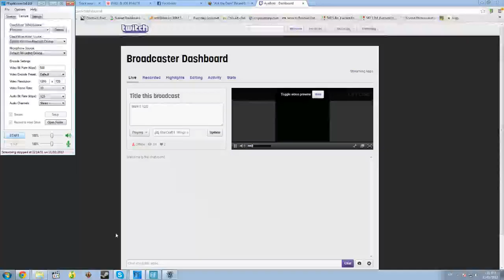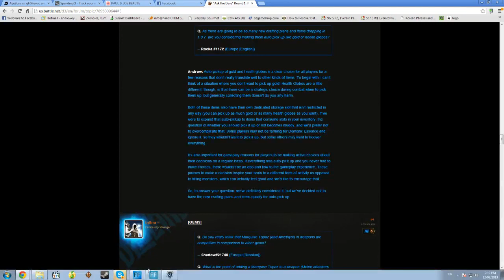Marines and Marauders 5 - StarCraft II - Staircase Step 2 12/2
TvP